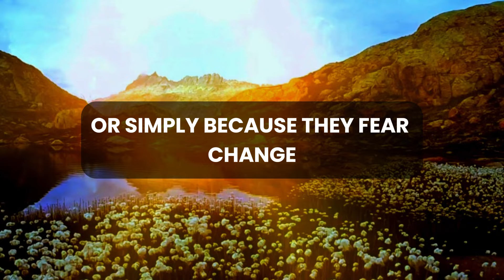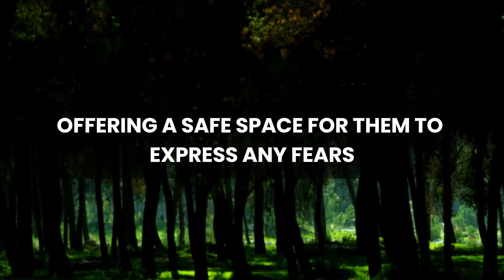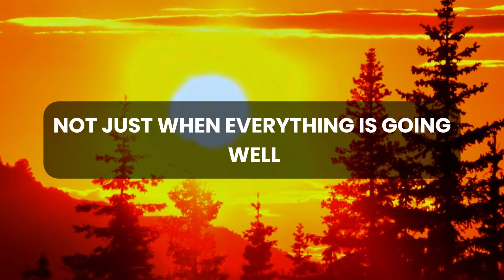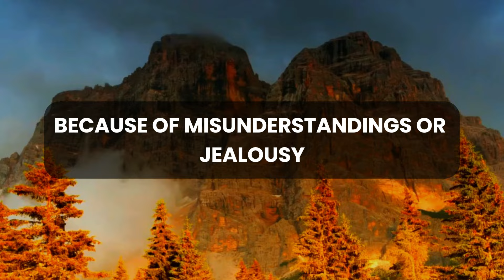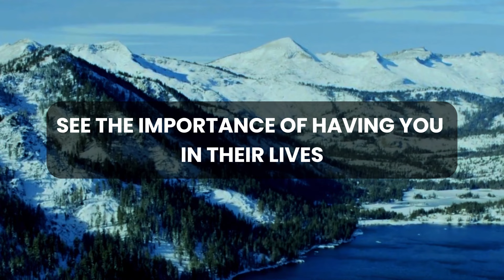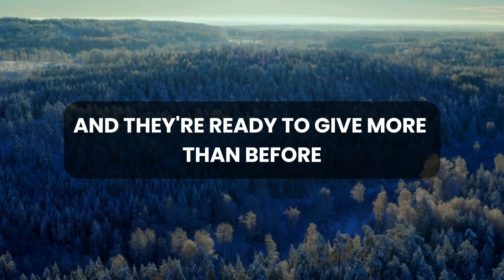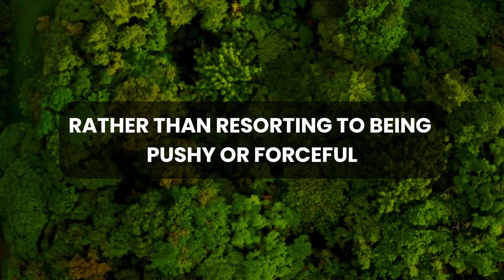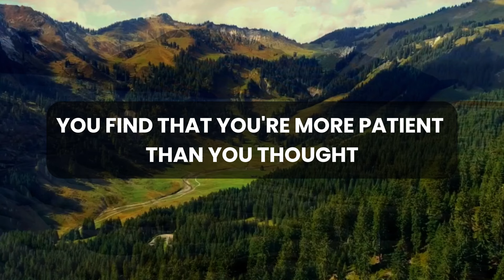💌 🛑 God Message Today | Congratulations!! Now this is your last chance...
God thought
Message from the universe
Universe Message
Lord Message
Lowofattraction
God helps
Jesus christ
Faith quotes
Jesus Message
God Message
God's Message
Message for God
bible quotes
God say

gods message